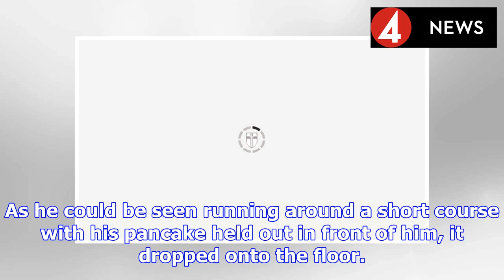ITV This Morning: Phillip Schofield forced to apologise as he SWEARS on live TV | BS NEWS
Today’s episode of This Morning saw Phillip Schofield left a little red-faced as he swore during the pancake challenge on the ITV show. The presenter was up against co-host Holly Willoughby and it see...